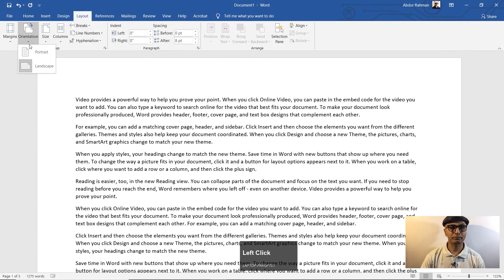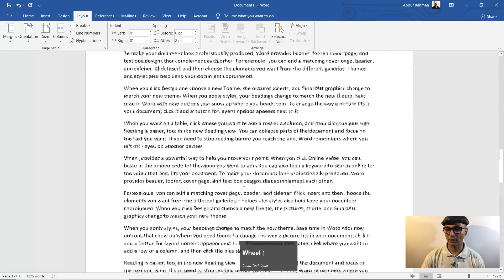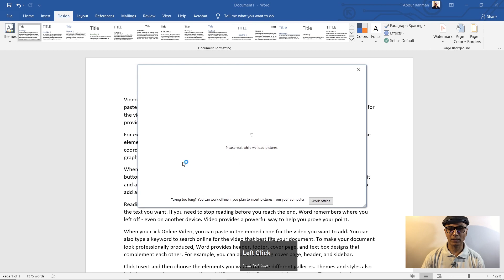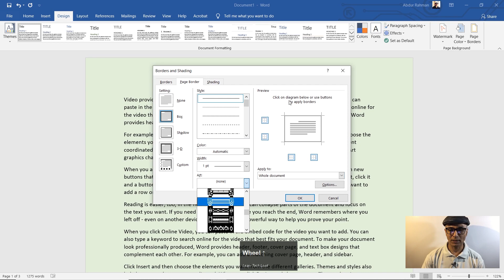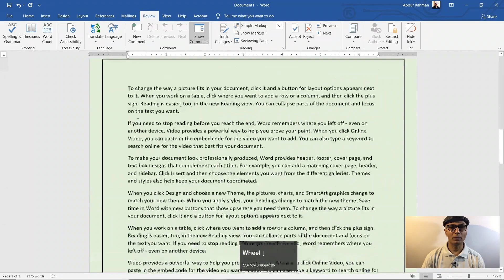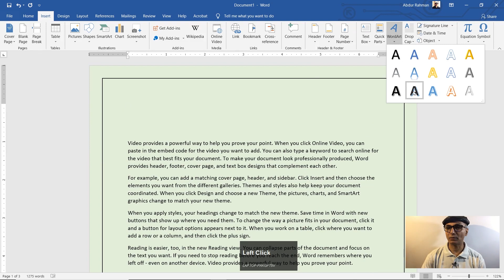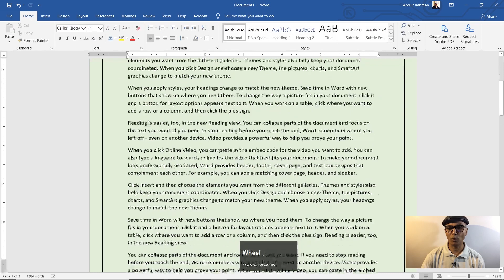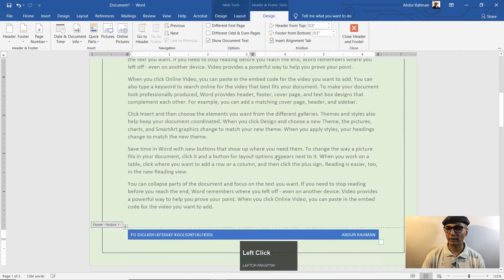মাইক্রোসফ্ট_ওয়ার্ড শিখুন Part 7 | Learn Microsoft_Word part 7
মাইক্রোসফ্ট ওয়ার্ড সেরা ওয়ার্ড প্রসেসিং এবং ডকুমেন্ট তৈরির জন্য। কীভাবে দস্তাবেজ সহযোগিতা এবং সম্পাদনা সরঞ্জামগুলি আপনার ওয়ার্ড ডক্সকে পোলিশ করতে সহায়তা করতে পারে তা সন্ধান করুন।

ইমেলের সাথে সংযুক্ত নথিগুলি পড়ুন এবং সম্পাদনা করুন, আপনার দলের সাথে সহযোগিতা করুন এবং মাইক্রোসফ্ট ওয়ার্ডের সাথে আপনি যেখানেই যান আপনার অফিসে নিয়ে আসুন। মাইক্রোসফ্টের ওয়ার্ড অ্যাপ্লিকেশন আপনাকে দ্রুত এবং সহজেই আপনার ফাইলগুলি তৈরি করতে, পড়তে, সম্পাদনা করতে এবং ভাগ করতে দেয়। শব্দটি আপনার ফোনের জন্য একটি মোবাইল পিডিএফ রিডার প্রবর্তন করে।

Please see all update videos